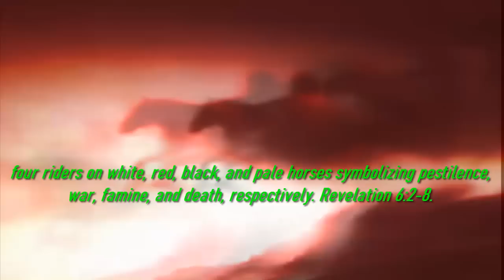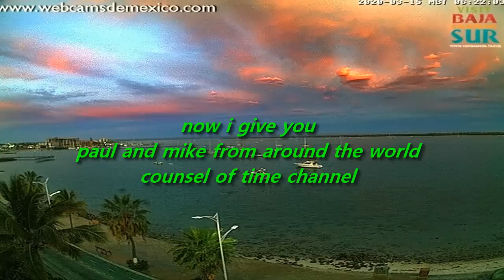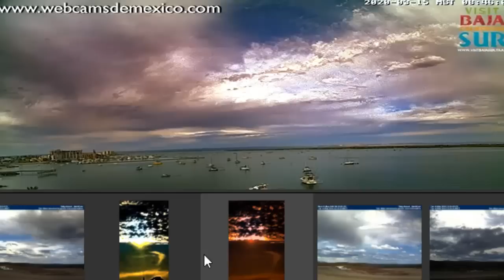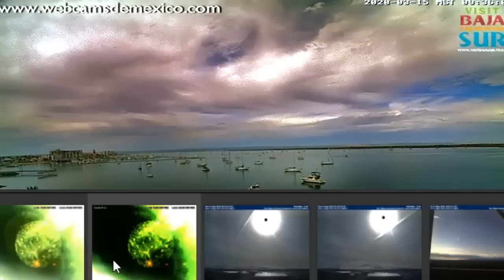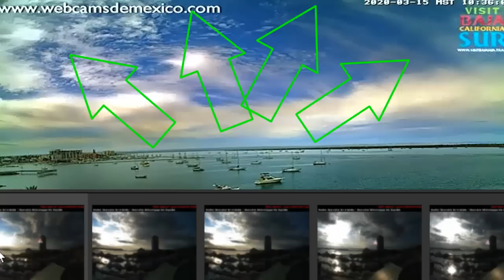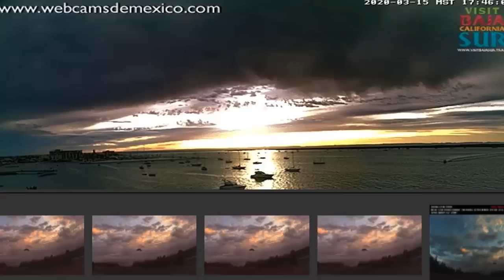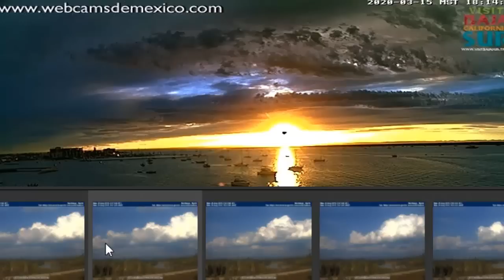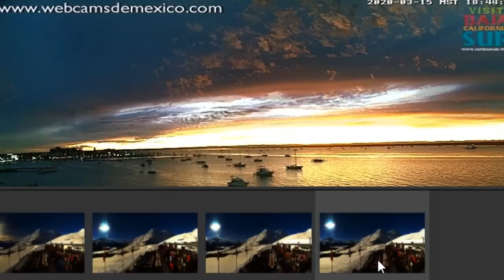ASTEROIDS Planet x nibiru ' CABO BAJA SUR ' WOW OMG!!!